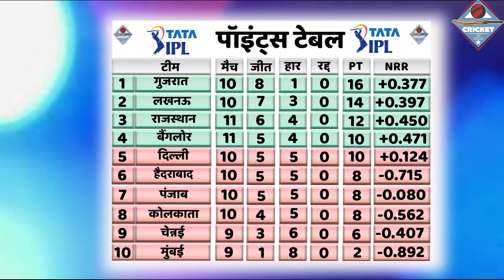IPL 2022 Points Table: DC की जीत से Points Table में फिर मचा हड़कम्प, SRH को लगा ज़ोरदार झटका